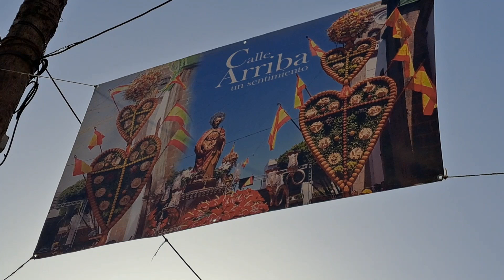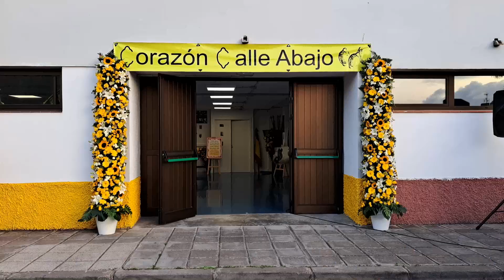San bartolomé 2022